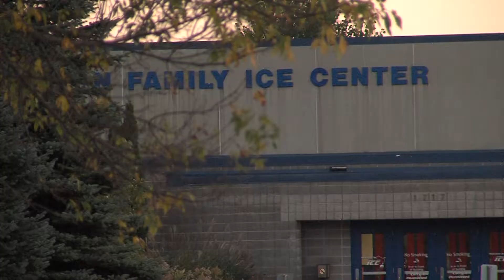10 P APPY BURGLARY